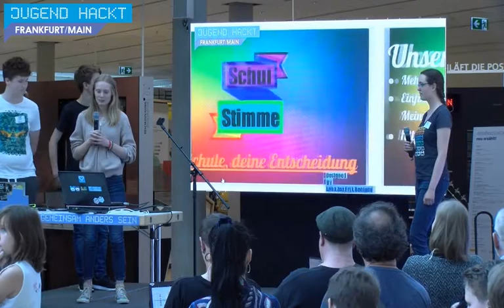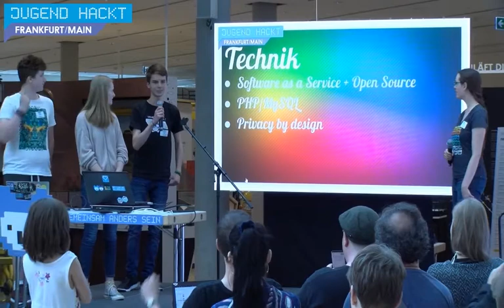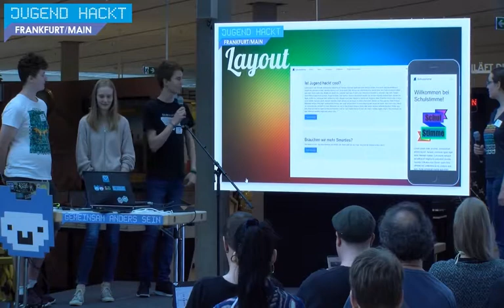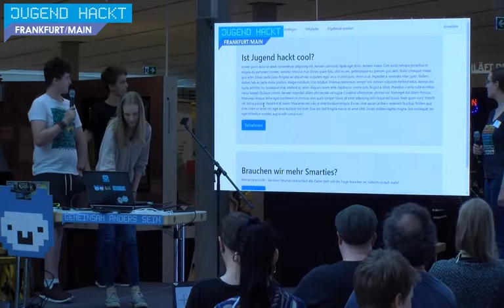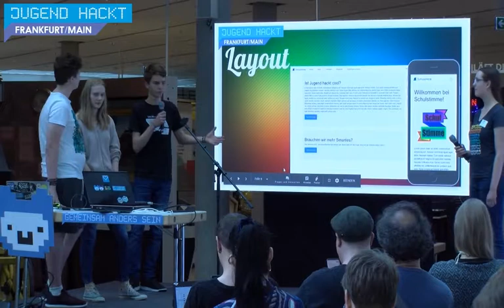Schulstimme | Jugend hackt in Frankfurt a.M. 2018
Schulstimme ist eine Plattform, um Schülerinnen an schulinternen Entscheidungsprozessen zu beteiligen. Von Lena, Zoe, Benjamin und Erik.